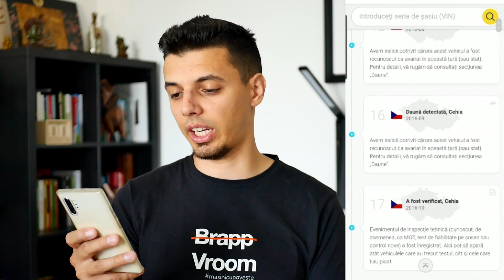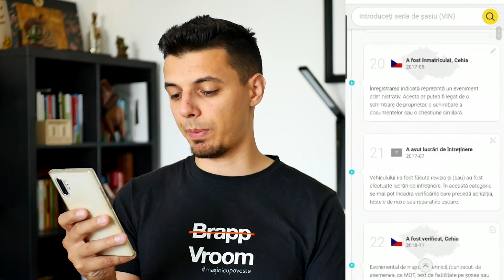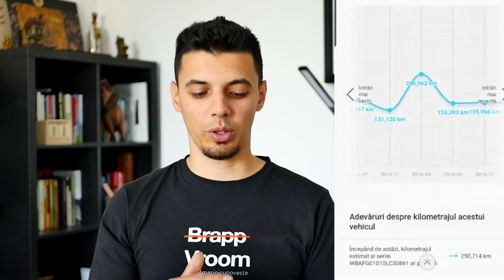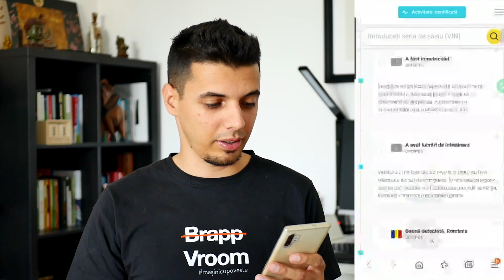500.000 km dati inapoi?! De vanzare la 188.000!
Astazi vreau sa verificam cateva masini ce sunt de vanzare la noi in tara, pentru ca ma gandesc in viitorul apropiat sa vand X6-le am verificat piata si am observat ca toate masinile postate de vanzare nu au peste 300.000 de km, aspect ce vreau sa il verific prin intermediul catorva verificari CarVertical.

Si dupa cum ma asteptam dupa verificare au inceput sa apara problemele!

Cu respect,
Mihai Beldie